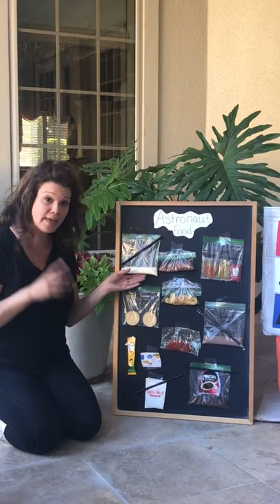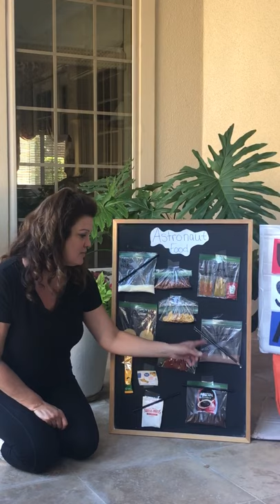video #12 giraffe class (Astronaut Ms.Ann)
What do Astronauts eat in space?